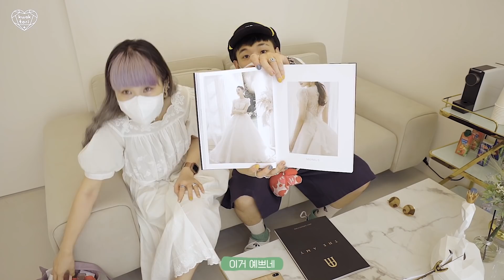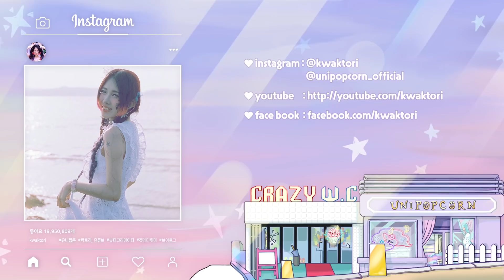웨딩드레스 입었다. 질문 받는다👰🏻‍♀️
려리 눈 그렁그렁 실화?!!̆̈🥺🥺🥺🥺💚💚💚

♥ 인트로
00:00 ~ 00:10

♥ 려리 서프라이즈 밑밥 깔기
00:11 ~ 03:26

♥ 서프라이즈 장소 도착!
03:27 ~ 04:31

♥ 드레스 고르기…
04:32 ~ 10:46

♥1번 드레스
10:47 ~ 12:16

♥2번드레스
12:17 ~ 16:30

♥3번드레스
16:30 ~ 20:25

♥4번드레스
20:26 ~ 22:36

♥5번드레스
22:37 ~ 25:47

♥긴장한 려리의 흔적
25:48 ~ 25:57

♥ 여러분의 드레스 원픽은???
25:58 ~ 26:28

Dress: 하우스오브에이미 @houseofamy_official